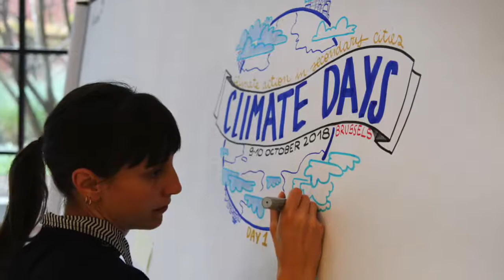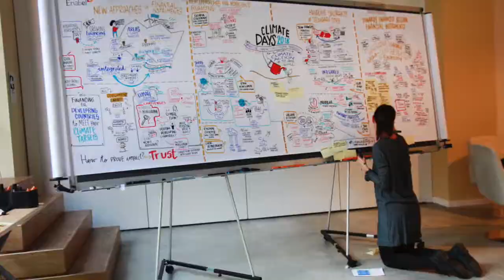Climate Days - After Movie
Thank you all for being there!